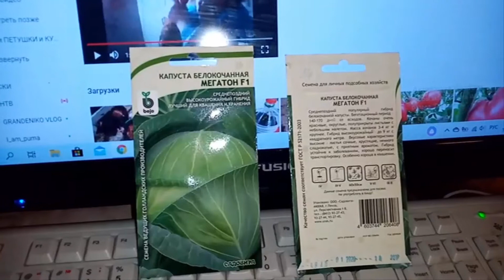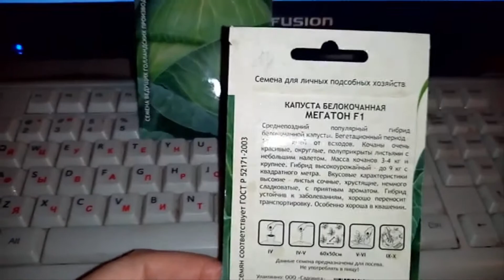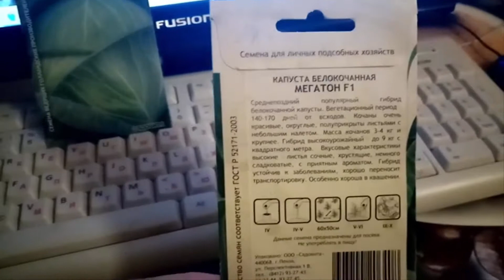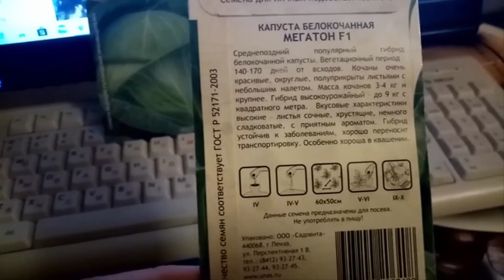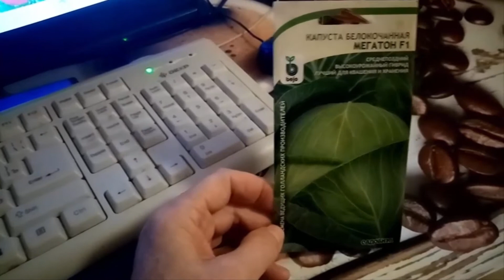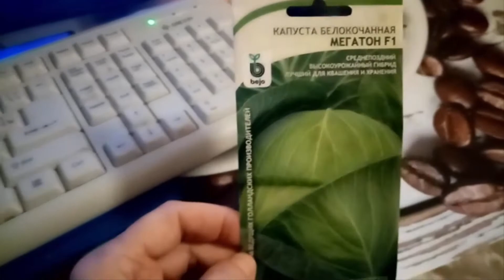КАПУСТА "МЕГАТОН F1" Буду Выращивать в 2021г. Мои Любимые Сорта КАПУСТЫ. 16 января 2021г.